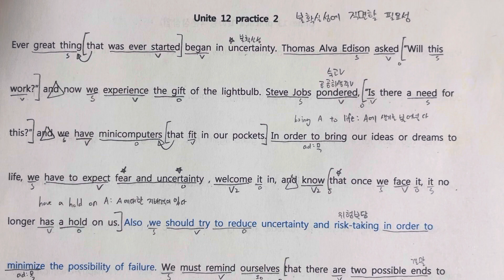22년 올림포스 독해의기본1 12강 practice 2번